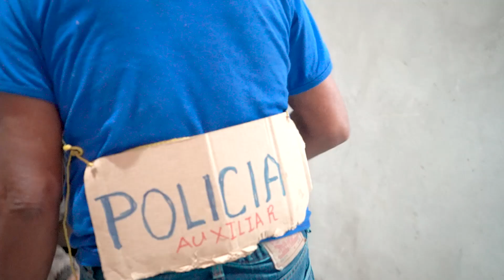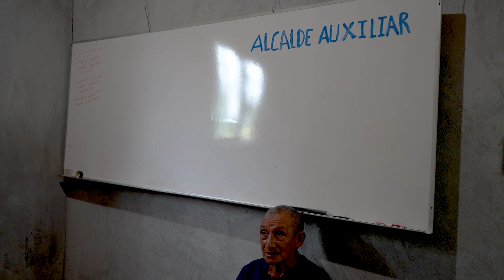COMEDIA, UN VIDEO MAS ACTUADO POR EL SACO.